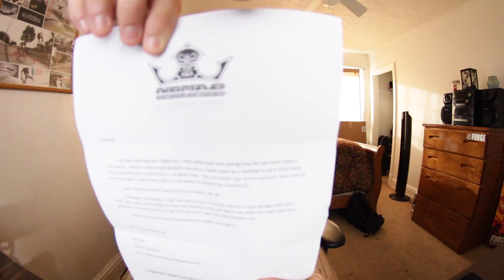AMAZING FAN MAIL!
Now this is SO COOL! This was next on my list! To get a bunch of decals made for the DBPSQUAD! Remember, the first 5 to comment will receive some decals!

Upload Schedule
Monday
Wednesday
Saturday